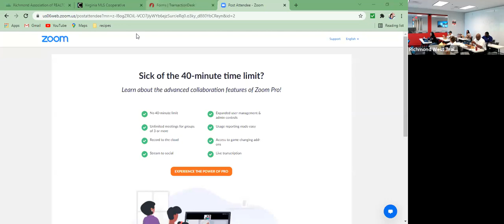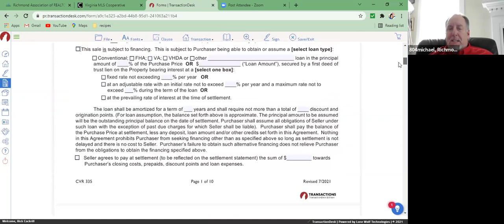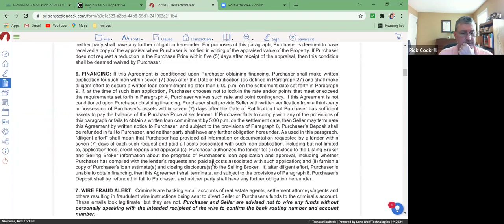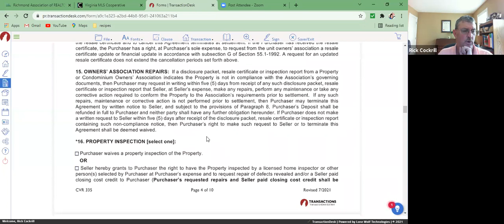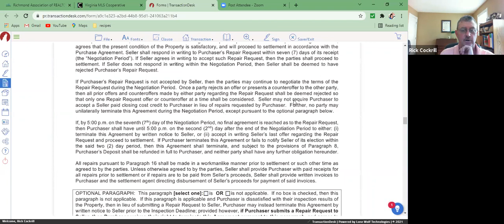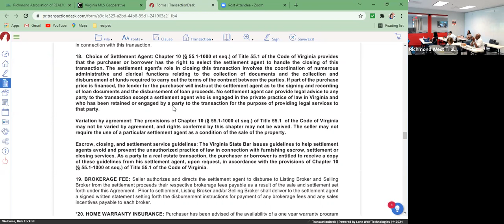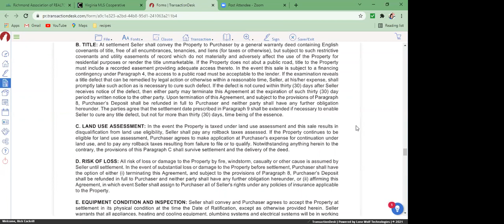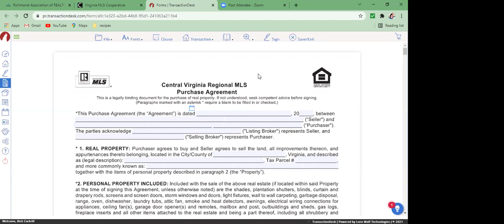Contract Class with Rick Cockrill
Read through a contract with Rick.